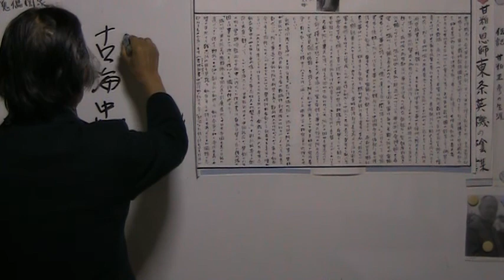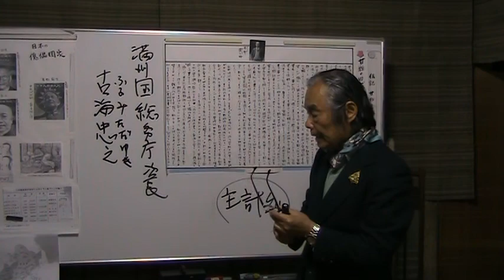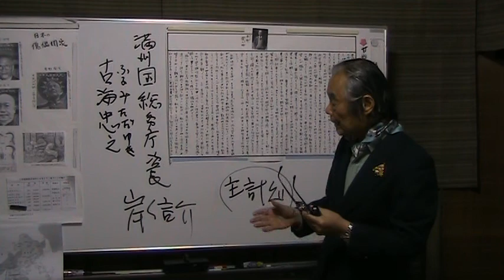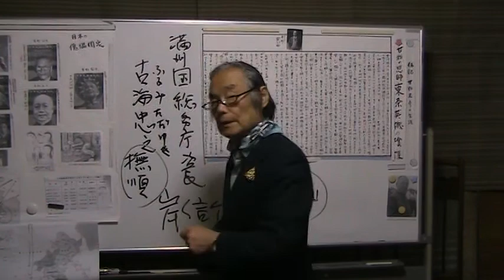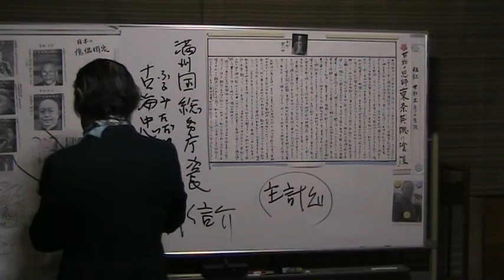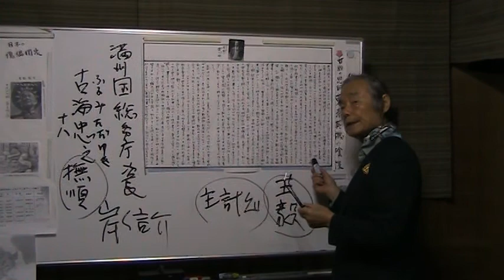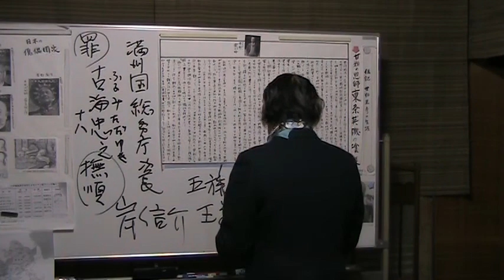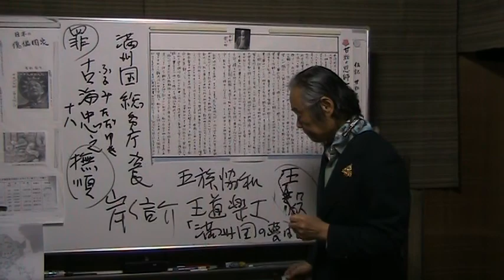今にいかせ満州国137：古海忠之の戦後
撫順戦犯管理所
1936年、満州国が建設した撫順監獄跡に設置された。
1950年7月ハバロフスク捕虜収容所に監禁されていた日本人捕虜が移管され、1955年に中国人民解放軍藩陽軍区戦犯管理所へ改称された。

下記は特に、推薦できる自信作です。

今にいかせ満州国136：満州国と阿片

今にいかせ満州国135：古海忠之・満州国と帰国後

今にいかせ満州国134：甘粕正彦、築き上げる人脈・彼の目的は？

今にいかせ満州国133：甘粕正彦は極めて特質した人物です

今にいかせ満州国132：陸軍：昼と甘粕：夜の満州から石原は去った。